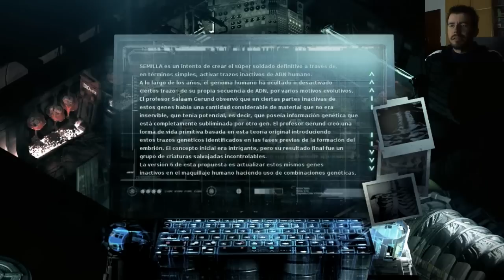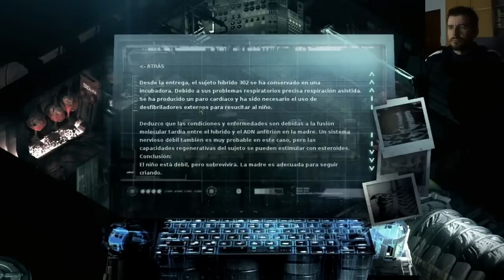STASIS (PC) - Episodio 9: Dr. Malan y el Proyecto Semilla || Gameplay en Español